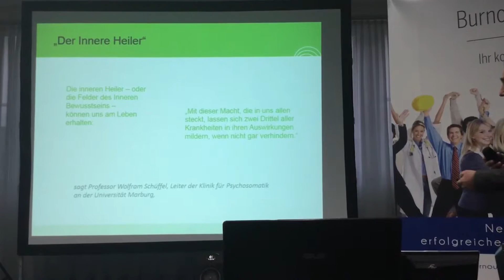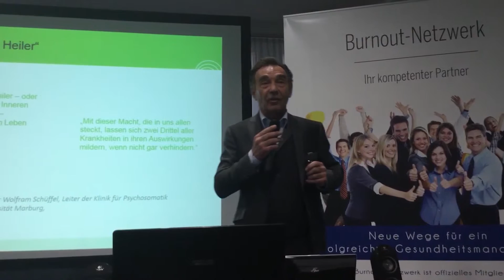der INNERE HEILER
Der sechste Teil aus der Vortragsreihe "Dialog mit dem Inneren Bewusstsein".Die inneren Felder unseres Bewusstseins sind der Organisationsanteil, der der Kraft besitzt, uns gesund und am Leben hält.